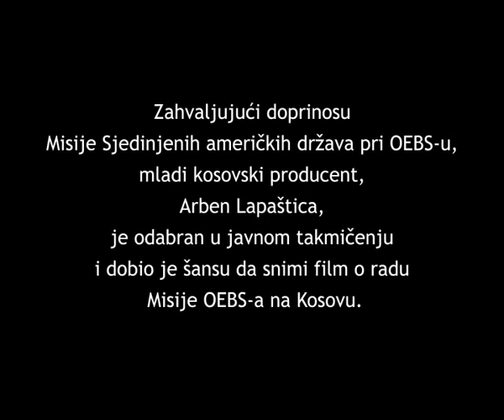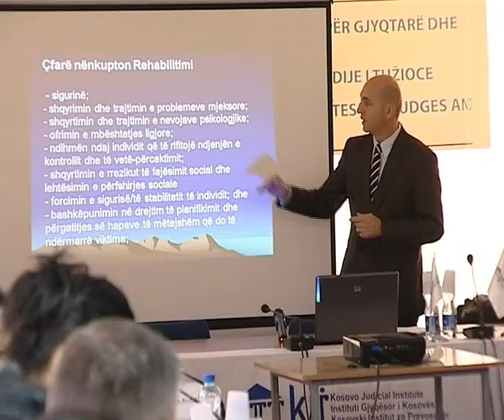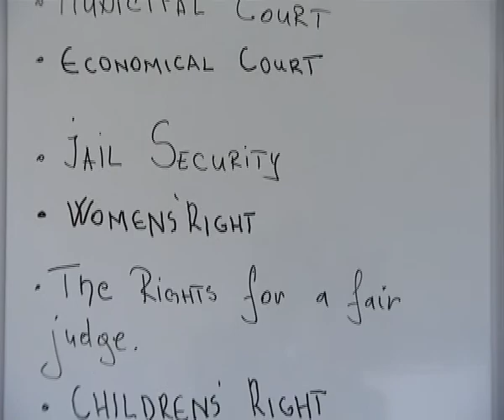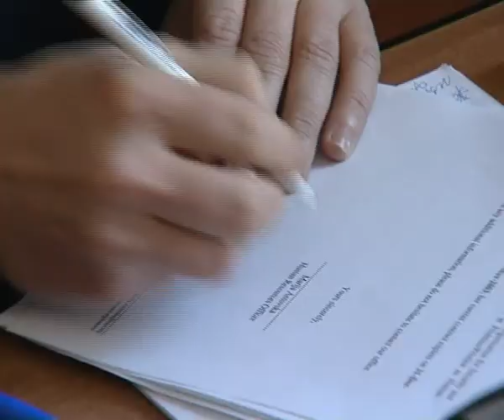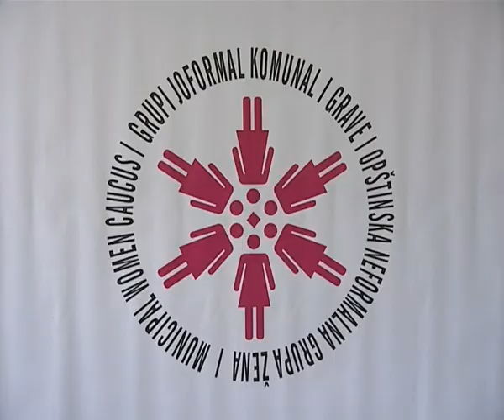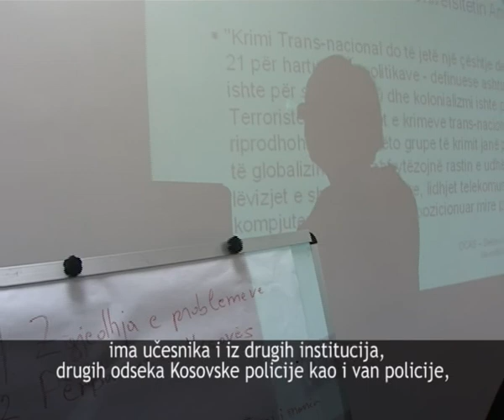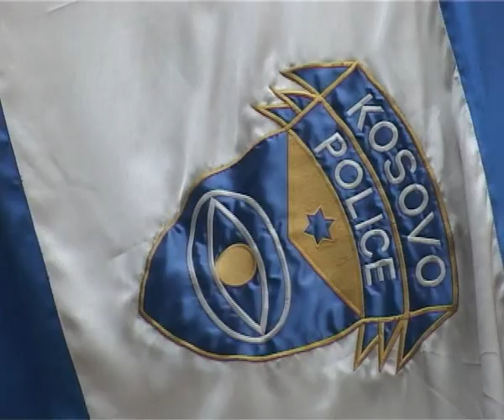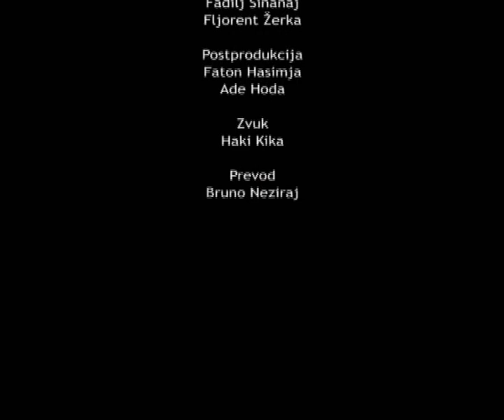Misija OEBS-a na Kosovu kroz film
Zahvaljujuci doprinosu Misije Sjedinjenih americkih država pri OEBS-u, mladi kosovski producent, Arben Lapaštica, je odabran u javnom takmicenje i dobio je šansu da snimi film o radu Misije OEBS-a na Kosovu.

Film obraduje neke od mnogih aktivnosti Misije koje proizilaze iz njenog mandata u izgradnji institucija, demokratizaciji, i nadgledanju, unapredivanju i zaštiti ljudskih prava.